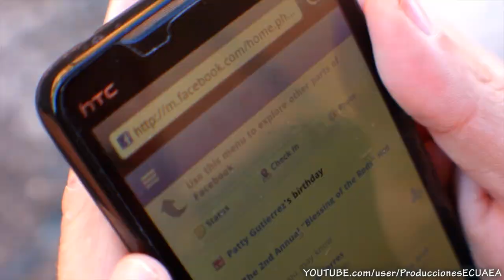ADDICTED - Cortometraje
Starring:
Beto Gutierrez, Ronnie Flowers, Ernesto "Neto" Arce & Edgar Ybarra

Makeup, color, original music by Beto Gutierrez
Written by Humberto Gutierrez Lopez and Edgar Ybarra
Shot, chopped and directed by Edgar Ybarra